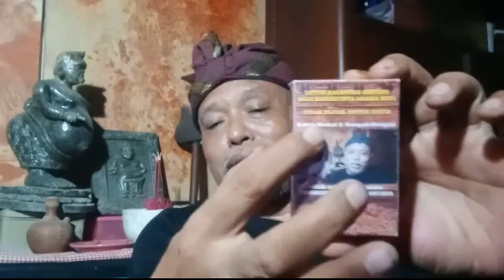atma saya akan selalu hidup menghantui kadrun sampai kapanpun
ROKOK HERBAL, rendah nikotin, kaya vitamin C. cocok untuk relaksasi spiritual. dimantrai dan dipasupati agar bisa terhubung dengan para leluhur Nusantara. 66% keuntungan untuk pembangunan Sanggar-Sanggar Pamujan Hyang Sabda Palon dan Padepokan Spiritual yang Profesional. silahkan pesan di Pak Kristianto 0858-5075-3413

jika ingin belajar bagaimana spiritualis mengelola ekonomi silahkan gabung di wa grup Koeprasi nugraha Kawruh Budi

jika ingin berdialog soal spiritual silahkan gabung di wa grup Penghayat kawruh Budi Wijayanti, silahkan klik

telah dibentuk wa grup untuk beberapa tlatah di seluruh indonesia, silahkan gabung dan klik